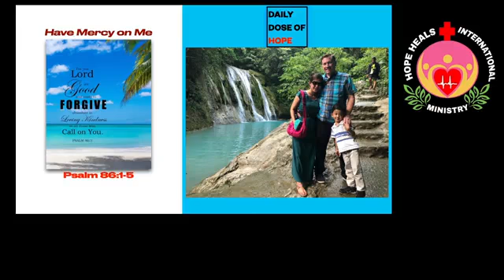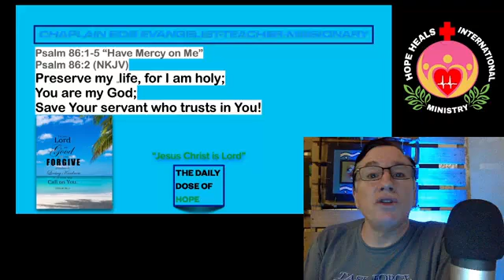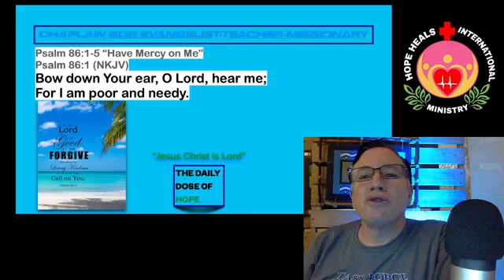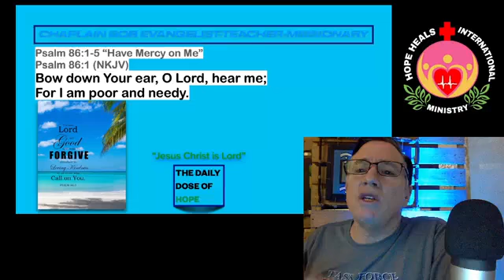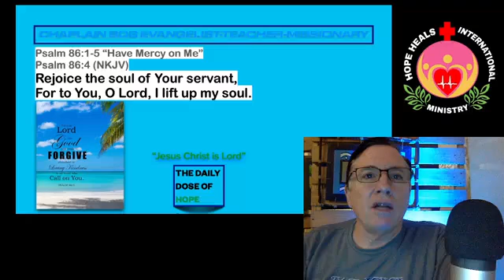Have Mercy on Me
Daily Dose of Hope with Chaplain Bob Hubbard.  Psalm 86:1-5 “Have Mercy on Me”

Wash Away
Still Rolling Stones by Lauren Daigle this is not our music or lyrics we are only using for worship purposes

God Bless.